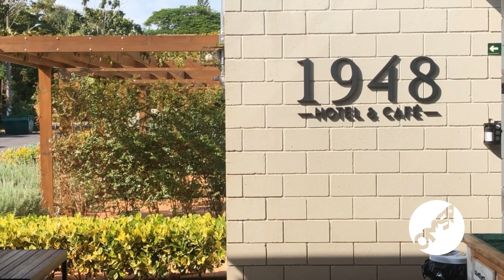Dica de hospedagem em Holambra (SP)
Essa é nossa primeira dica de hospedagem do canal. Vou te mostrar um hotel incrível chamado "1948 Hotel e Café", na cidade de Holambra (SP), conhecida como a  "Cidade das Flores".

O @omelhordesampa é um projeto de economia criativa, criado em 2014, com a missão de pesquisar e divulgar lazer, gastronomia e cultura, na cidade de São Paulo.
Depois do sucesso de nossas dicas nas mídias sociais, o turismo passou a incrementar a forma como compartilhamos nossa visão diferenciada, da metrópole e de regiões próximas.
Nesses mais de 6 anos, criamos mais de 40 roteiros turísticos presenciais, além de 30 roteiros virtuais, desenvolvidos e executados durante a pandemia de Covid-19.

Agora, o YouTube nos abre novas portas, para contarmos histórias, mostrarmos os bastidores, além de ser um novo canal para divulgarmos o conteúdo que deu origem ao projeto.

Siga o @omelhordesampa também nas outras mídias sociais

Você também pode acompanhar a nossa programação de passeios através do site

Links mencionados nesse episódio.